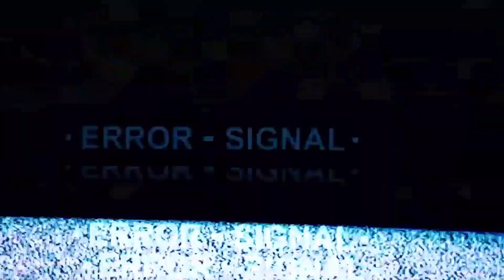Joh Madini Classic - GHETTO (Official Video)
GETO ni neno la Uswahilini Chumba cha kupanga  ndio maana halisi. Geto nimeimba changamoto nyingi zinazojitokeza kwenye maisha ya kupanga asa kwa vijana karibu kuusikiliza naamini utakuburudisha.

Artst:Joh Madini Classic
Song: Geto
Producer: Akibrown
Directed by hajizclasic
Studio: Magicsounds

Geto writen by Joh Madini Produced By Akibrown from Magicsound. This Song is out in all Digital Pratfoms Music.

This Song Realesed Under Magic Sounds & Joh Music Sound All right was saved @2022.